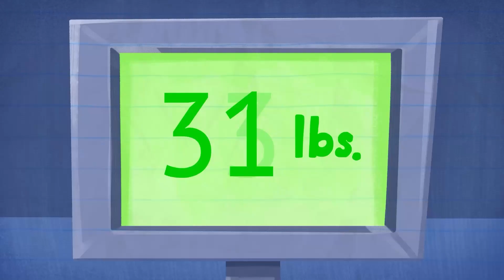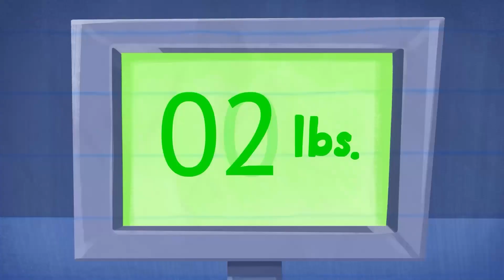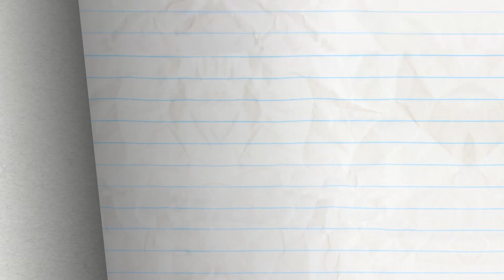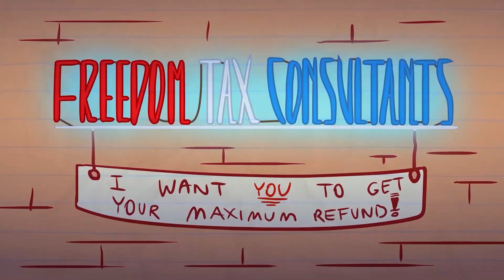ZOOM RAIDER | Pencilmation Cartoons!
Nobody takes Pencilmate's video meetings seriously, and he doesn't find that even remotely funny.

Episodes in This Compilation:

00:00 - ZOOM RAIDER

02:36 - CASH ME IF YOU CAN
Money can't buy happiness, but Pencilmate sure is going to try!

05:38 - PARK FOR THE COURSE

09:03 - YOU BIG LUGGAGE

11:34 - VEG OF ALLEGIANCE

13:59 - MERCH & FOREMOST

15:56 - SIGN LANGUAGE

19:17 - ROMESICK

22:53 - MIND THE CAP

26:23 - JOINED AT THE HIPPIE

28:44 - DOGGIE BAGGAGE